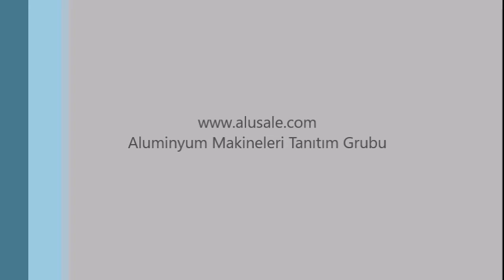MOS6000-YM- Yarı Otomatik Solar Panel Alüminyum Çerçevesi Üretim Hattı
Alüminyum CNC İşleme Fiyatları
CNC Alüminyum Kesim
Alüminyum CNC işleme
Alüminyum CNC İşleme Merkezi
Alüminyum Cnc Router Fiyatları
alüminyum sac plaka fiyatları
Alüminyum İŞLEME MERKEZİ
Alüminyum işleme tesisleri nerede
2.el çift kafa kesim makinası
2.el alüminyum çift kafa kesim makinası
2.el pvc çift kafa kesim makinası
Alüminyum Çift Kafa Kesim MAKİNASI Fiyatları
ÇİFT KAFA Kesim MAKİNASI Kullanma TALİMATI
PVC Çift KAFA Kesim MAKİNASI Fiyatları
Çift Kafa KESİM MAKİNASI Sahibinden